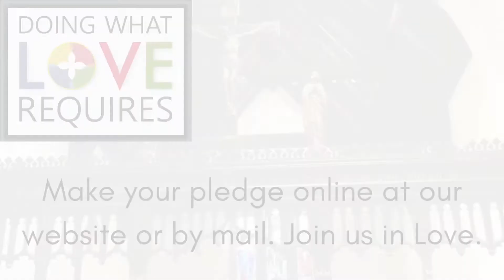Mary McGrath: Doing What Love Requires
Parishioner Mary McGrath reflects on 2020: How have we at Emmanuel done what Love requires, and what is Love asking of us in 2021? Make your pledge by returning your card,